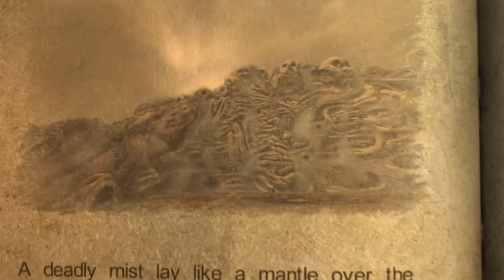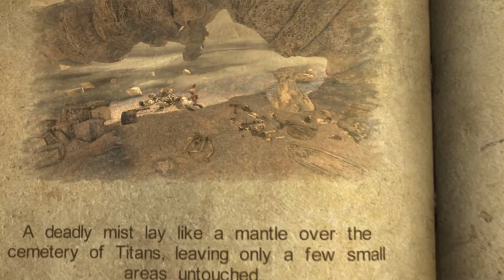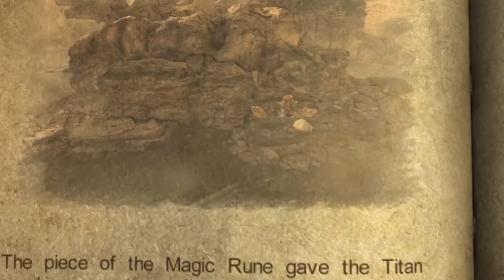Castlevania Lords of Shadow EP.40 | Called it